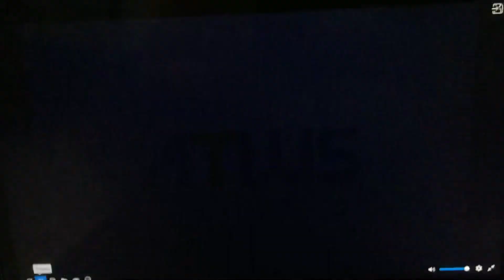Atlus/Taino (2003)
Atlus and Taito Presents “Lufia: The Ruins of Lore” for Gameboy Advance (2003)